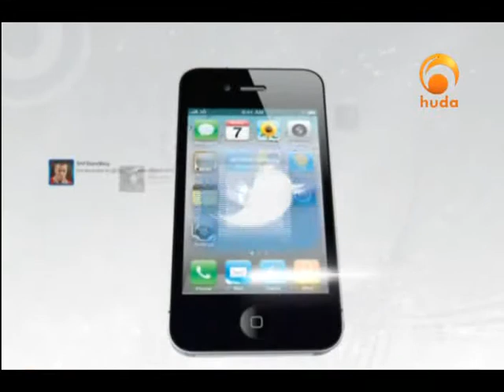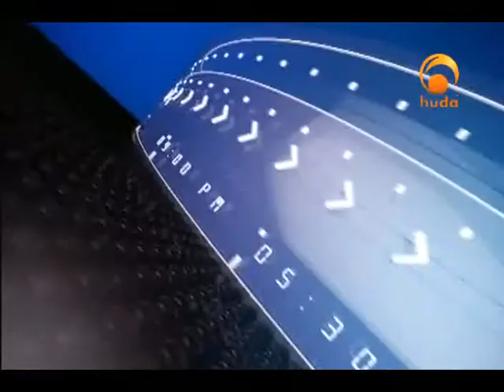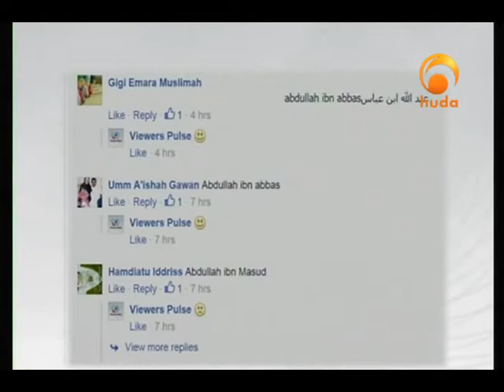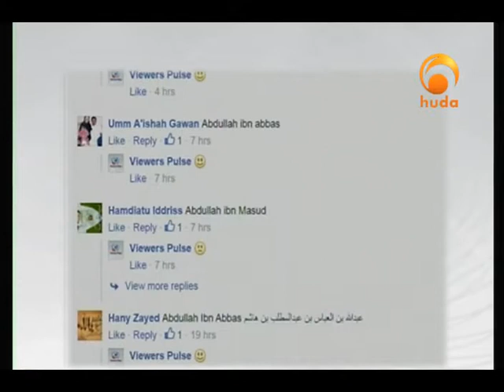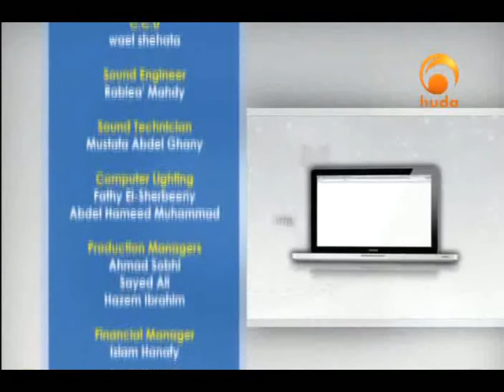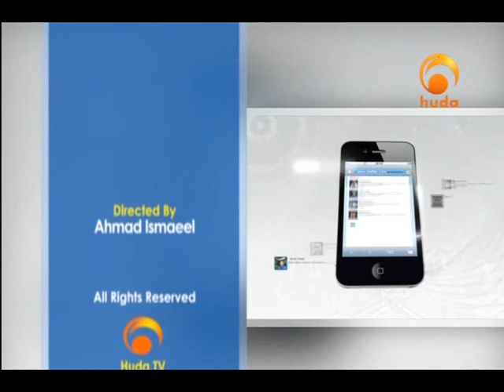Viewer Pulse Apr 7th 2015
Viewer Pulse is a special program concerning the viewers’ feedback, thoughts and interest. It also introduces new programs and hosts many scholars